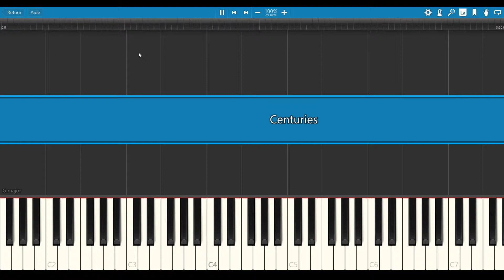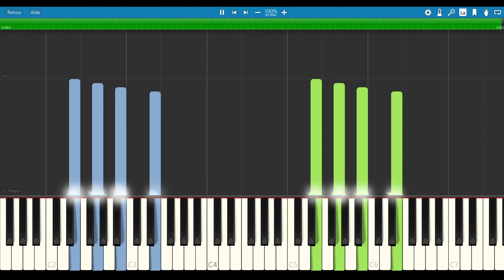Centuries - Fall out Boy [PIANO TUTORIAL + SHEET MUSIC]